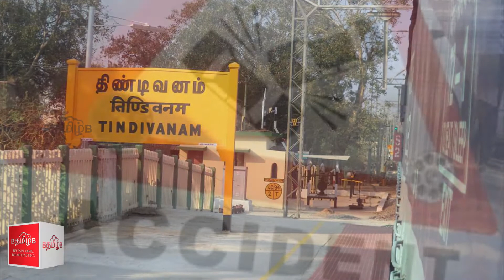இன்றைய முக்கிய நிகழ்வுகள் (4/9/2017) - பகுதி 1.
பிரிக்ஸ் உச்சிமாநாடு: பிரதமர் மோடியை வரவேற்றார் சீன அதிபர். அங்கன்வாடி பணியிடங்களுக்கு விண்ணப்பிக்க காலக்கெடு நீட்டிப்பு. டெல்லி குடியரசுத் தலைவர் மாளிகையில் புதிதாக பொறுப்பேற்கவுள்ள அமைச்சர்களின் பதவியேற்பு  உள்ளிட்ட செய்தகள் பகுதி  1  ல்